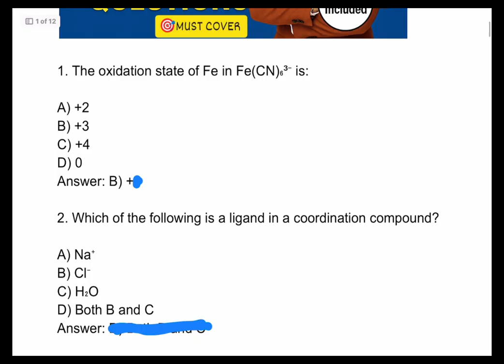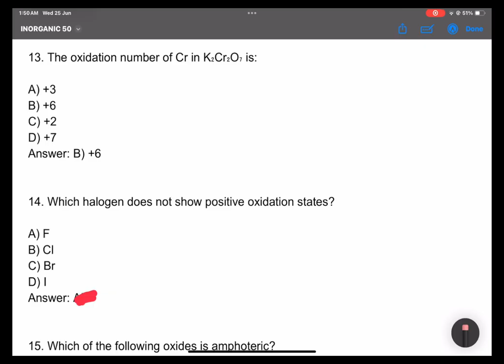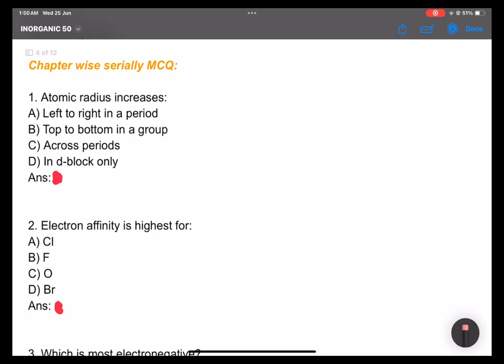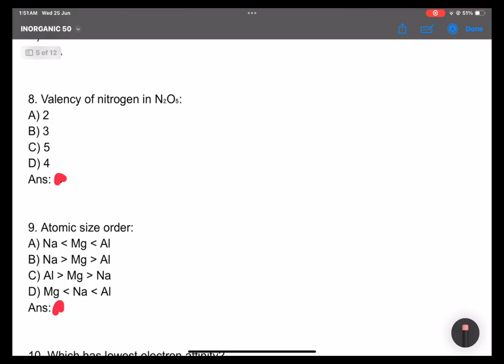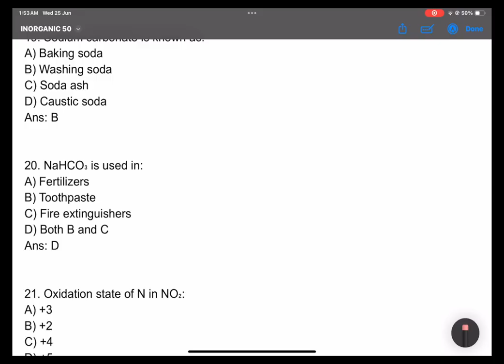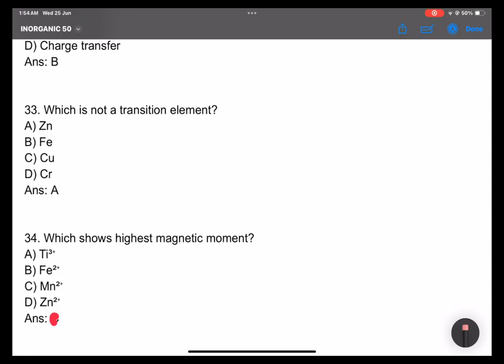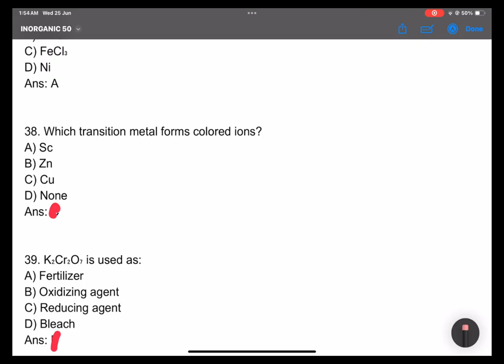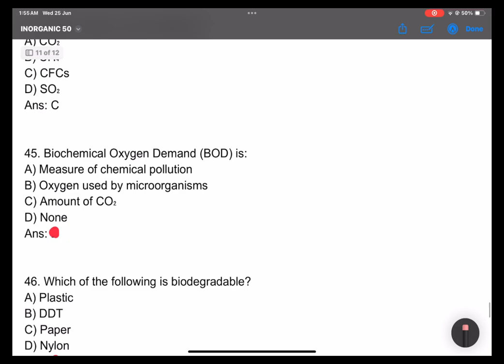MOST IMPORTANT INORGANIC CHEM QUESTIONS|AAU CET-UG, PARAMEDICAL 2025.TOP 50 QUESTIONS ✅